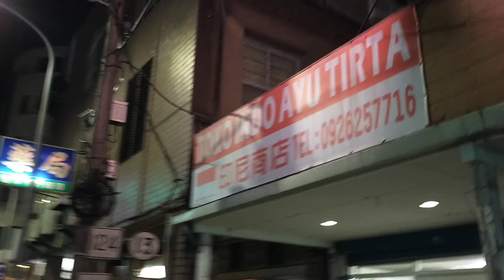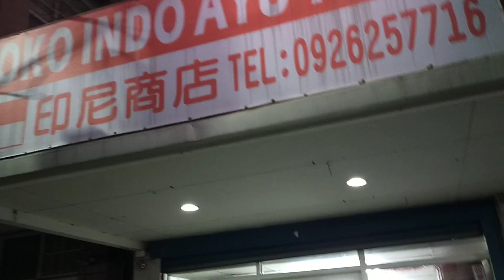Toko indo ayu tirta di stasion zhunan ngomnya blepotan karna rame haha